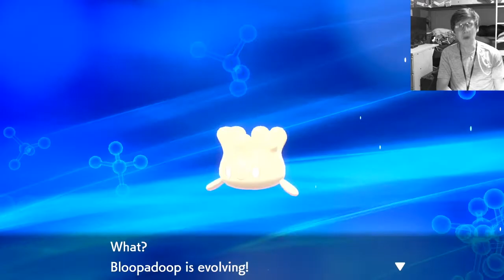a pound of whipped cream and strawberries - stream highlights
You can't go wrong with some fun Pokemon

Let me know how you want this series to continue if at all in the comments!
            Nuzlocke
            Bug only run
            As is

Face cam is still in development. In approximately 3 years we will have color video.